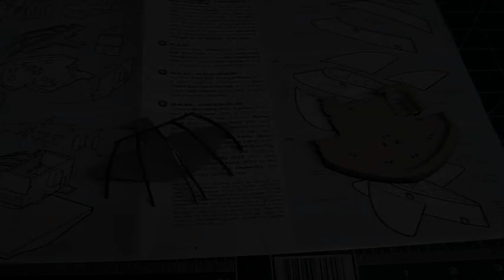Moebius Movie Edition Submarine Seaview Buildup Pt - 4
From SciFiModelAction

Back to work on the Seaview!
This segment shows the work I have done so far with the forward observation deck.
I have the girder cage assembled and connected to the floor panel of the upper deck.

I used a thin coat of silver paint on the floor to look metallic, and still allow some light to pass through from the LED's that will be above.

The lower deck is painted and I have started to add some of the chairs and desks in
along with the spiral staircase.

In the next video I'll continue with the observation deck assembly and will show the walls and backlit map details I'm working on.